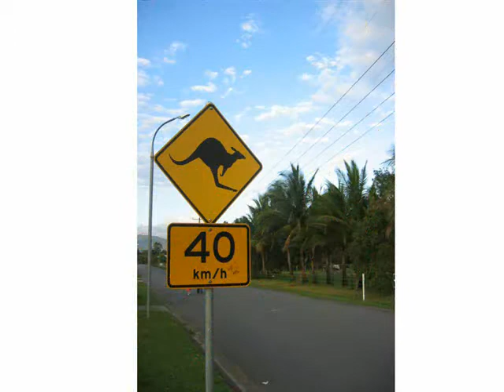LAM, Hong Kong (132477)